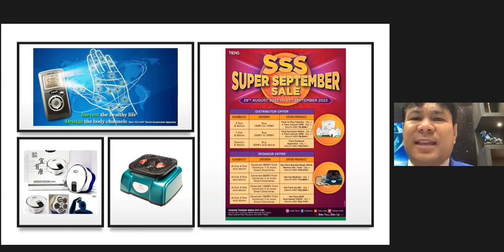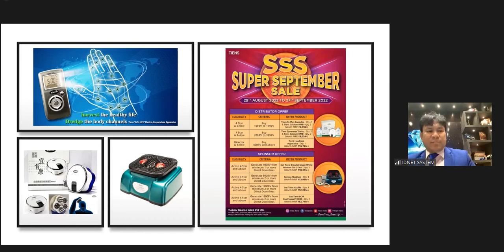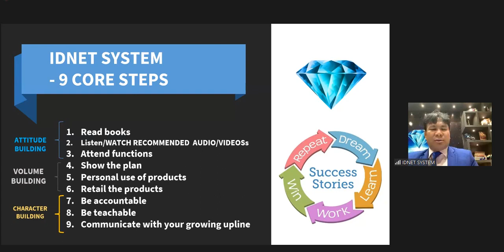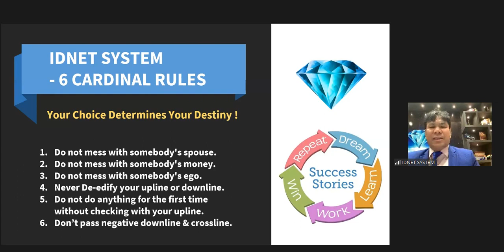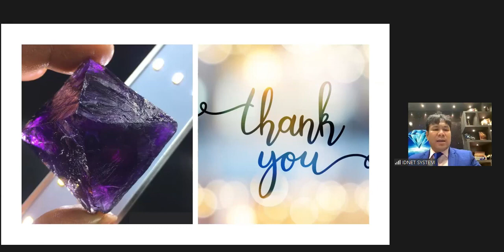SUPER SEPTEMBER SALE ! NEW OFFER TIENS INDIA ! ACULIFE FREE BCM FREEHYPO FREEPRODUCT FREE जानिए कैसे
HI,